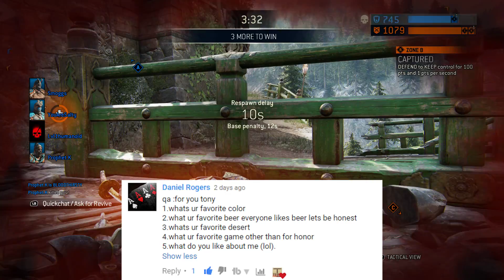3000 SUBSCRIBER Q&A VIDEO!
Thank you all for the questions you asked me for this video. I really enjoyed answering all of them, and I made sure to answer all the questions you guys asked.